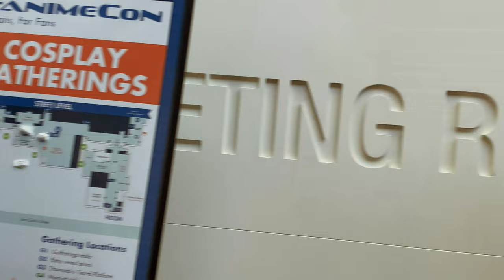FanimeCon 2022 | Discovering Cosplay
Cosplay is a big part of Fanime. Some of the most passionate and talented fans create incredible costumes of their favorite characters. It's impressive to see favorite and well known characters rendered in real life.

Many people will gladly pose for and with you for a picture, just ask for permission first. Remember "Cosplay is not consent." But if you're polite and patient you can get pictures of your favorite characters.

This wraps up this series on the 2022 Fanime. I hope you enjoyed it. I have my tickets purchased for 2023. See you there!

Music
Songs: Anticipation (Aftershock!)
Written by Edgar Vargas